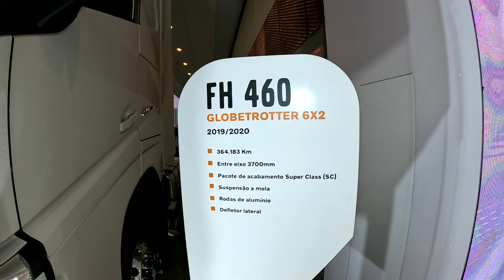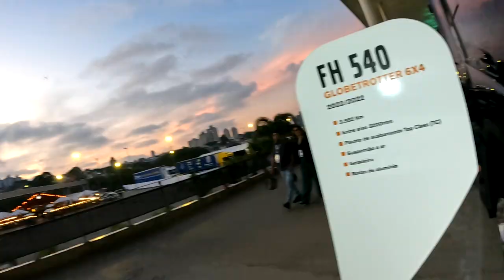Evento da Fenatran 2022 Vimos o caminhão do Bruno Garcia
Nosso Facebook do canal.